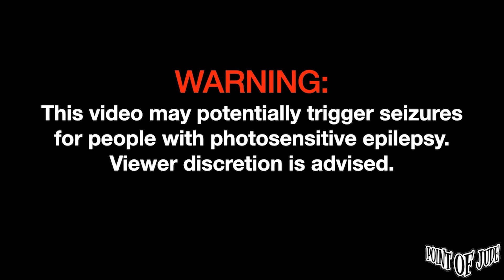The Itchyworms Showtime Theme Song [Live at Surigao City - Full Song] (High Quality)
The Itchyworms Showtime Theme Song [Live at Surigao City - September 09, 2023 Full Song] (High Quality)